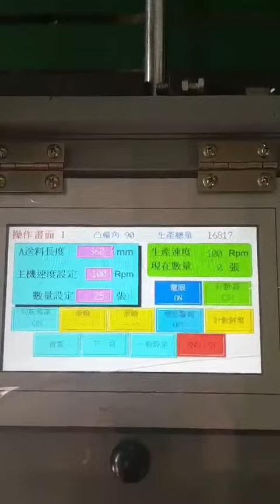Handle Bag Making Machine (three in one)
Three in One Handle Bag Making Machine:
1. Loop handle, draw tape, and die cut
2. Patch handle, draw tape, and die cut
3. Loop handle, die cut, and patch handle